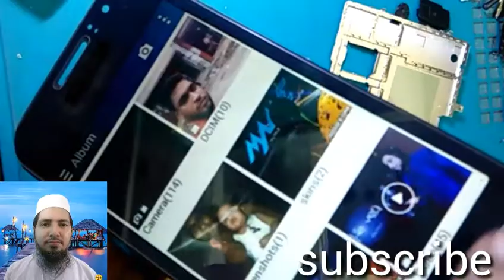Samsung Galaxy j110h dead fix.Samsung j1,j2,j3,j5,j7 full short problem solution.মোবাইলের শর্ট ভাংগা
Samsung Galaxy j110h dead fix.Samsung j1,j2,j3,j5,j7 full short problem solution.যে কোন মোবাইলের শর্ট ভাংগার সহজ উপায় এখানে পেশ করলাম।